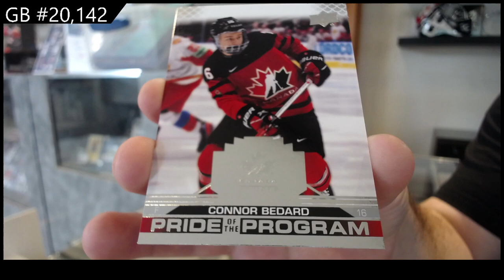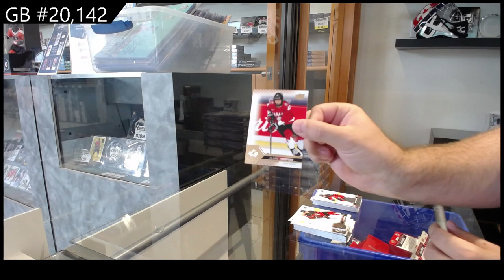2022 UD Team Canada Juniors Blasters 4 Box Break - C&C GB #20,142